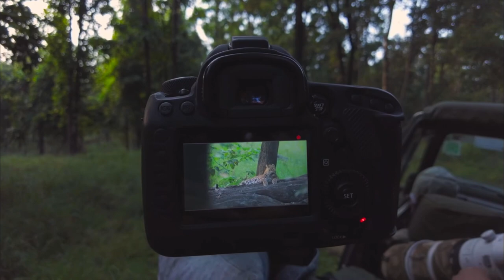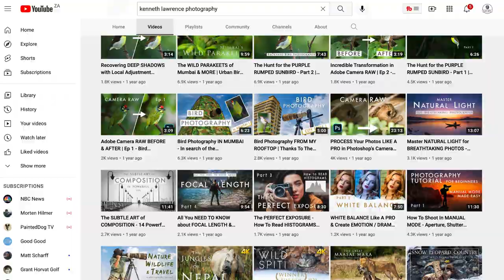What does The Safari Expert watch on YouTube?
Are you looking for new YouTube channels to follow? I share seven awesome ones that I currently watch with you below:

Gear I use to film and produce my videos:
Canon R6 camera
Canon 100-500 RF lens
GoPro Hero 10
iPhone 12Pro
Macbook Pro 13 inch
Sandisk 2TB Portable SSD hard drive